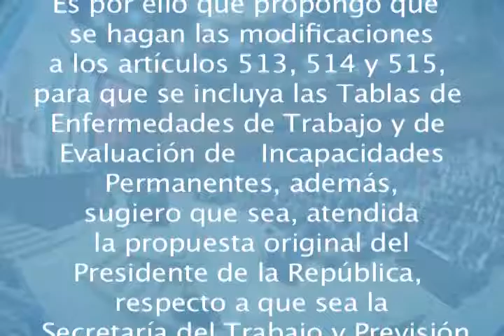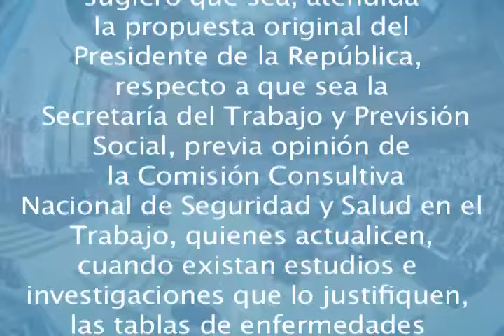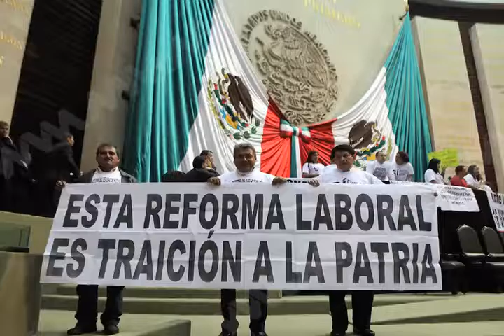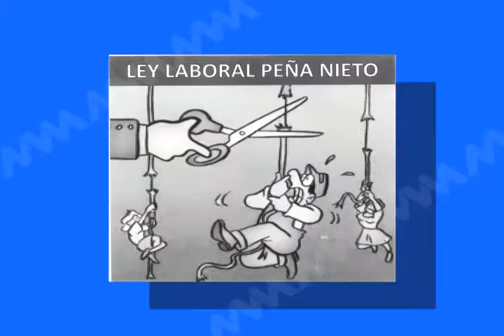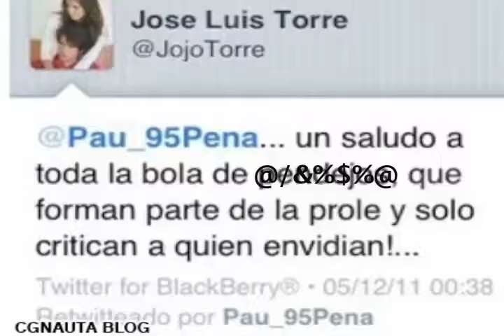´´La Loteria´´ Columna de Delfino Antonio Vazquez.